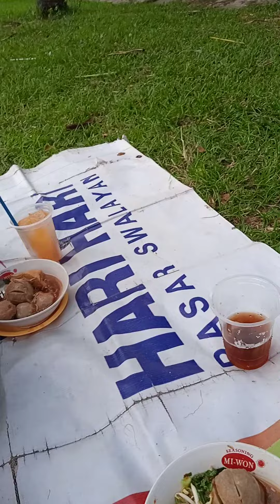makan bakso sore hari pinggir jalan pantai indah kapuk sama janda anak 2